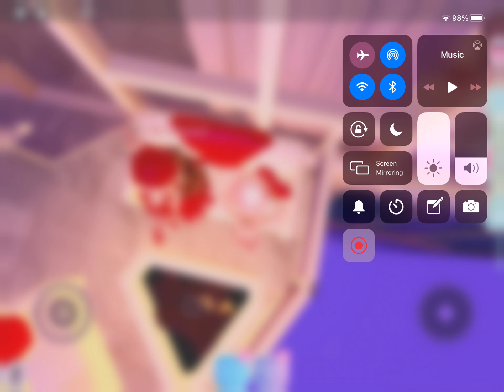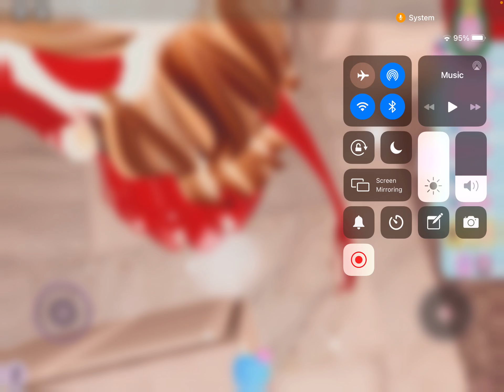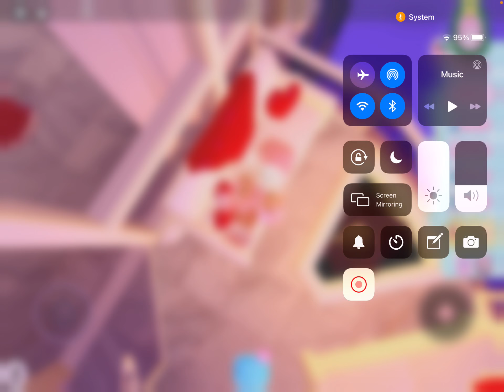New apartments in Royale high!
There are some new apartments in royale high